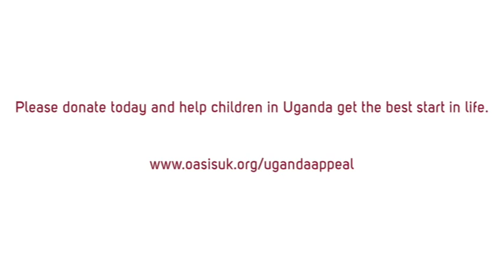Help us build Oasis Academy Musoto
Find out how you can help a child in Uganda get a life transforming education.